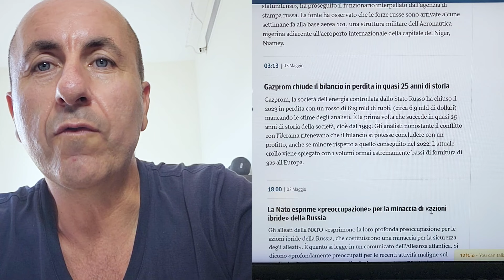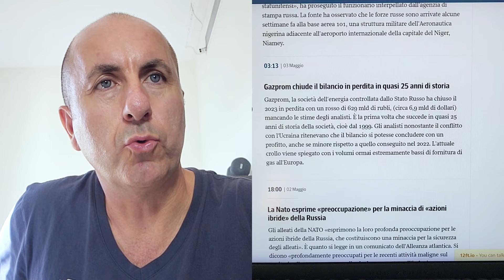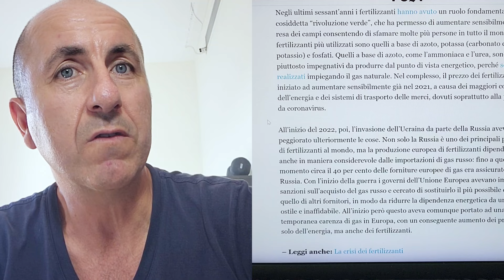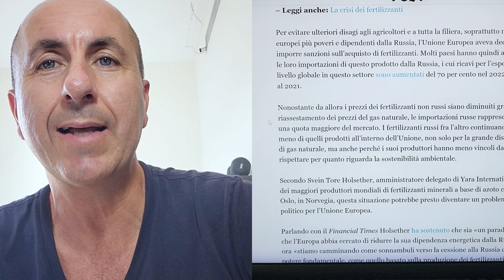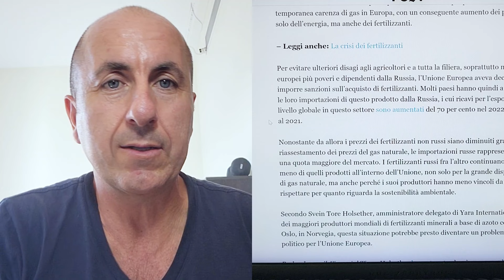Gas Russo, Gazprom e fertilizzanti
Oggi vi do qualche informazione, che ritengo utile, riguardo al gas russo e ai fertilizzanti.